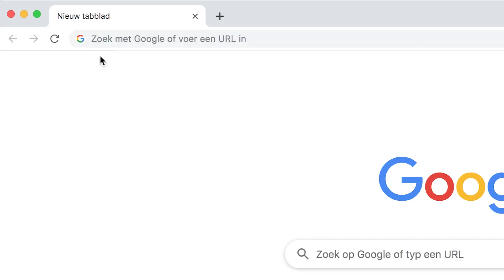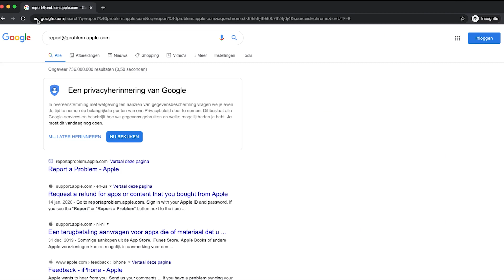Niet tevreden over je nieuw app? Krijg zo je geld terug - Libelle Techvlogger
Ben jij ook weleens ontevreden over een app? Als je die gekocht hebt, kun je gewoon je geld terugvragen. Techvlogger Nina vertelt je hoe je dat moet doen. Of je die app nou via de Google Play Store of de App Store hebt gekocht.